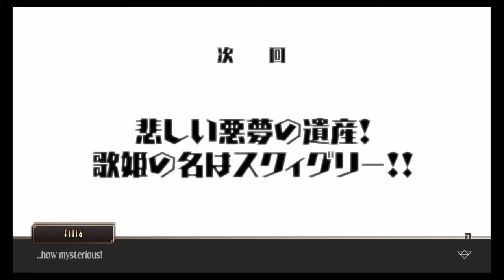Skullgirls 2nd Encore - Marie 300% Cutscenes (Japanese Voices)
Nobody's uploaded the Marie 300% cutscenes dubbed in Japanese so I decided to do everyone a favor and upload them (Despite no one asking me to.)